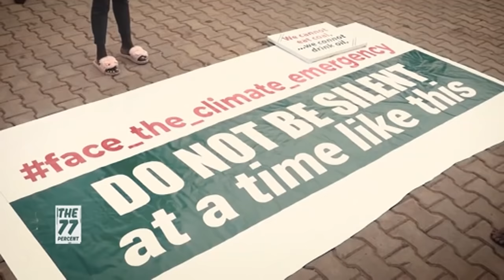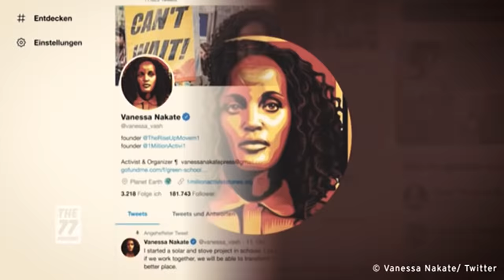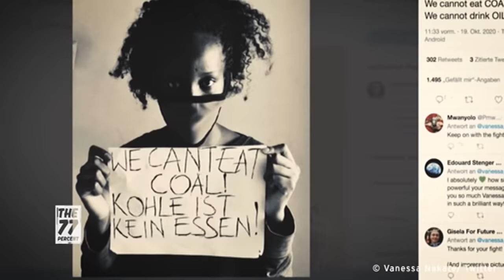How is climate change affecting young Africans today? | The 77 Percent Show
The 77 Percent’s Edith Kimani takes us to Lakes Bogoria and Baringo of Kenya’s Rift Valley to find out how people are coming to terms with the rising water levels. There we meet Ugandan climate activist Vanessa Nakate. Nakate is calling on world leaders to act on climate change. We also meet Selina Nkoile, a young Maasai woman who is teaching her community on how to adapt to the changes in their environment.